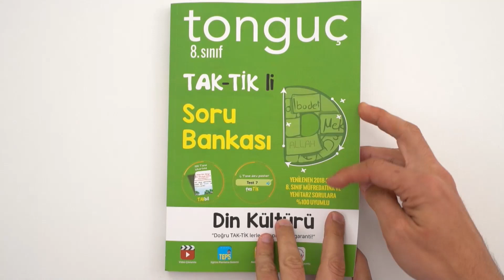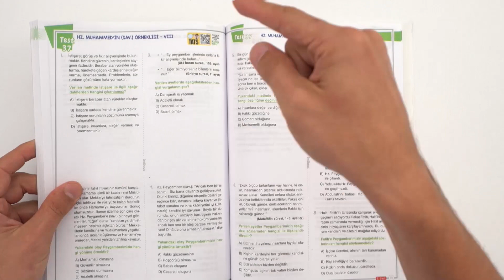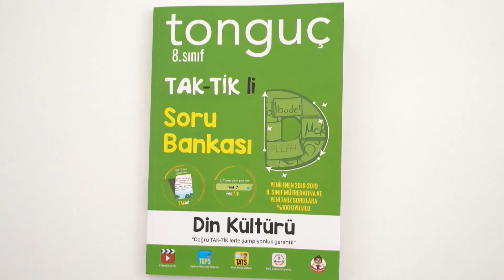8. Sınıf Tak-Tik'li Din Kültürü Soru Bankası Kutu Açılımı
8. Sınıf Din Kültürü Tak-Tik'li Soru Bankası kutu açılımı geldi. Kitabın içinde Tak-Tik Posterleri mevcut. En arkasında ise Takbil (Bilgi Çıkartması) sayfalarında yüzlerce kısa bilgi var. Sen, Takbil’leri Tak-tik Posterlerindeki yerleriyle eşleştirerek yol haritanı çıkartacaksın. Hemen arkasından çözdüğün testleri haritada tesTİK'leyerek geride bıraktığın hedefleri sıralayacaksın. Ve nihayet uzun yol haritanı eğlenceli bir postere dönüştüreceksin. Üstelik yolculuğun boyunca MEB müfredatı ve yenilenen kazanımlardan sapmadan yüzlerce soru çözeceksin. Bütün soruların çözümlerini de TATS uygulamanda anlatımlarıyla birlikte bulabileceksin. Ayrıca TEPS ile kitabı planlı bir şekilde bitirebileceksin. Şimdi adresinden inceleyebilirsin.🤓